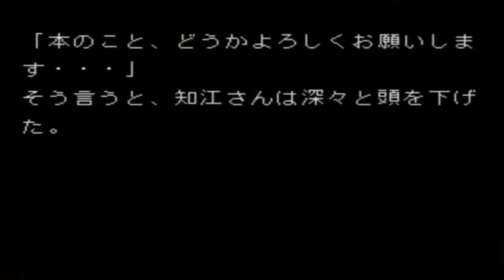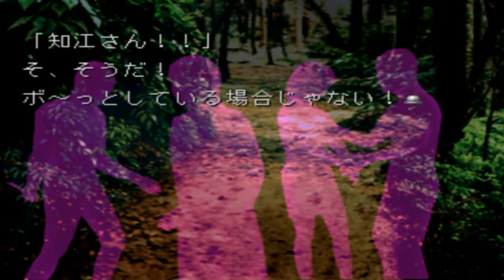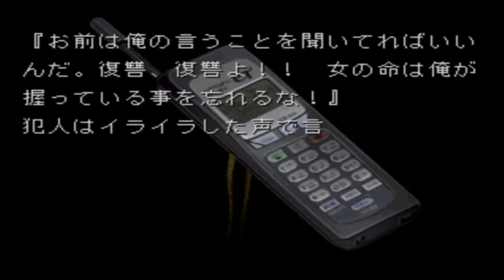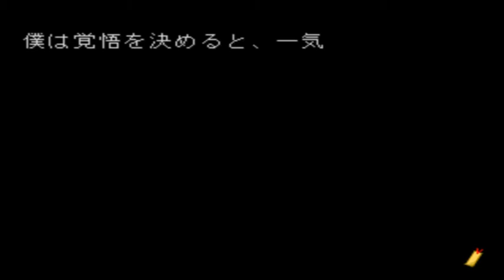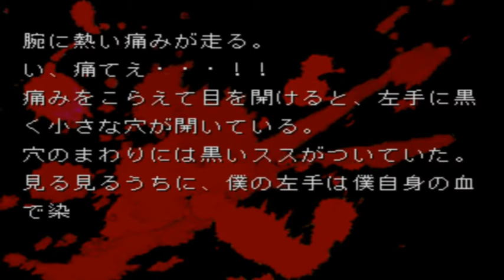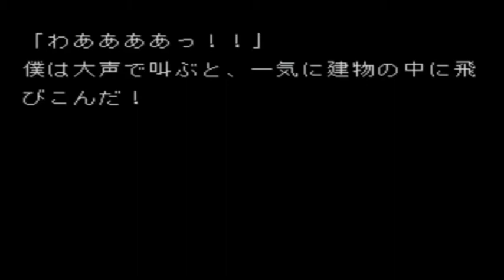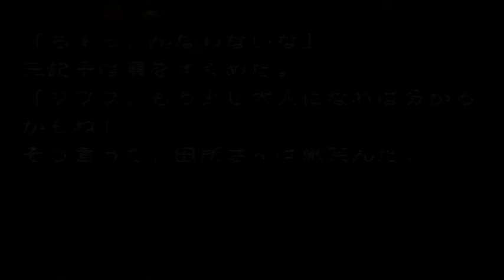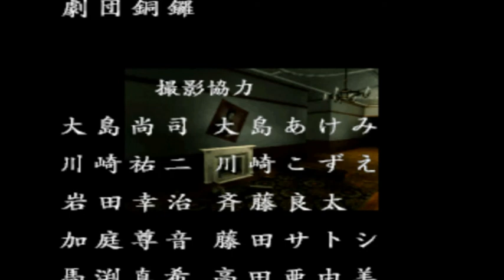ＰＳ夜想曲 第3話13巻「安堵」